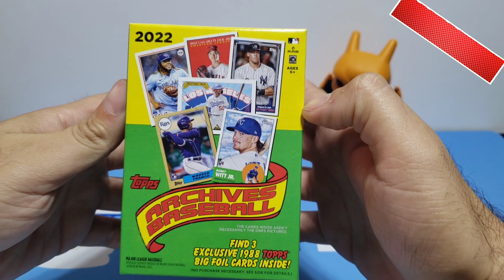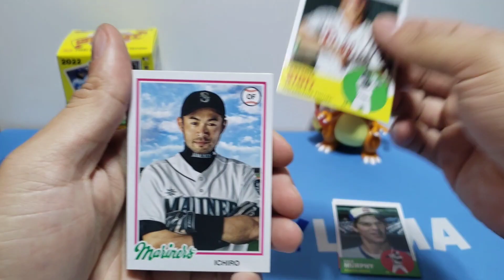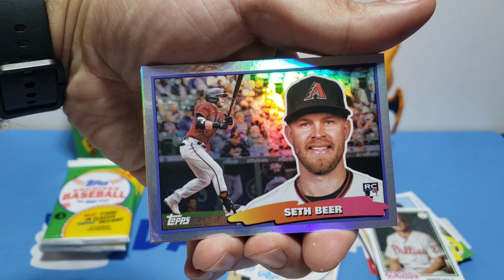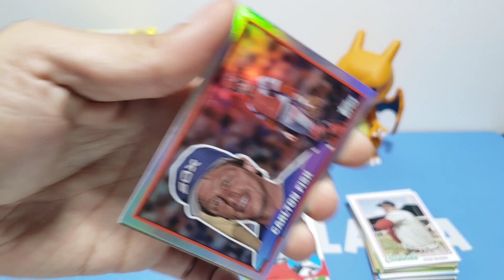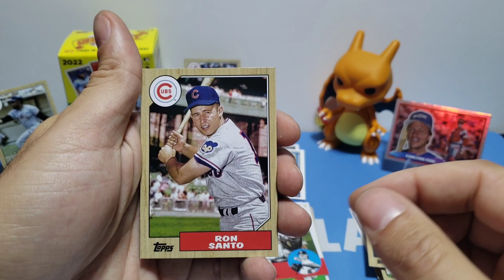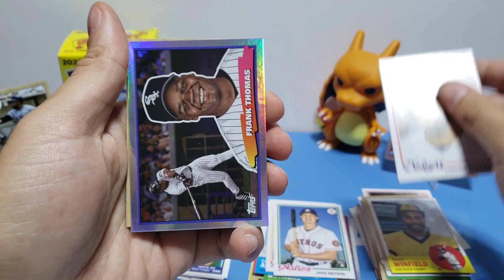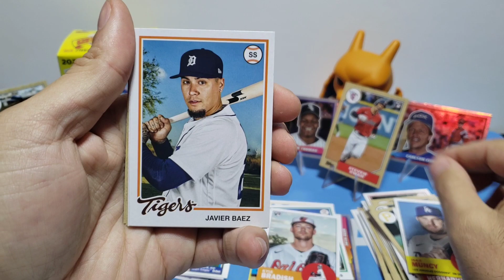2022 Archive MLB Blaster Box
What's your favorite blaster box of 2022? I'm stuck between Chronicles and Fire.